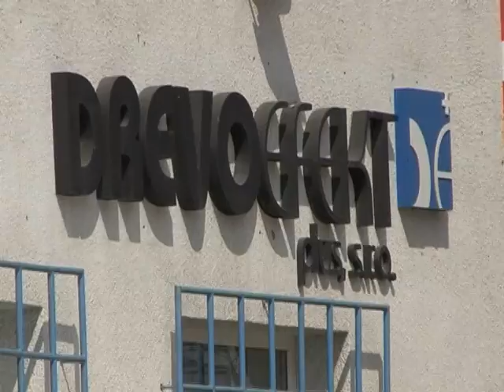Firemný deň vo firme Drevoefekt s.r.o.